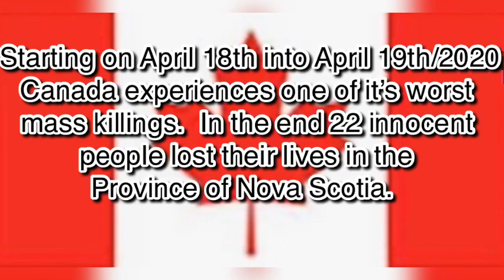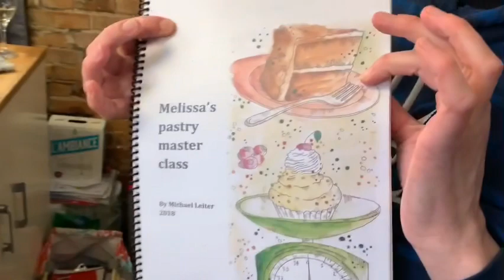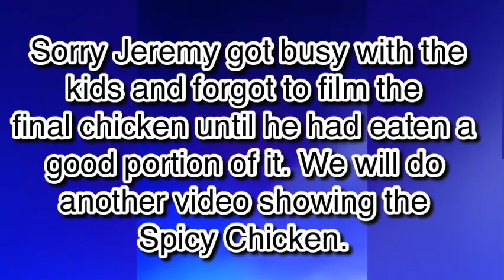Fried Chicken and Oven Roasted Broccoli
Trying a new way for me to cook broccoli and frying up some chicken while discussing our week.

Don't forget to check us out on Facebook and Instagram